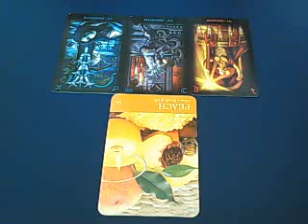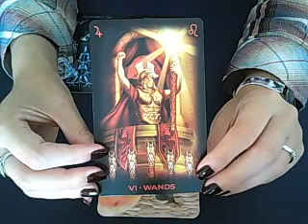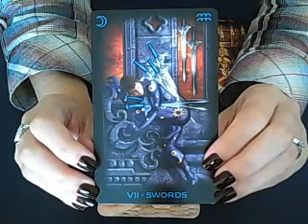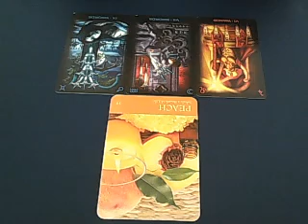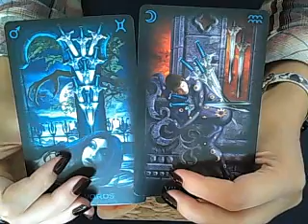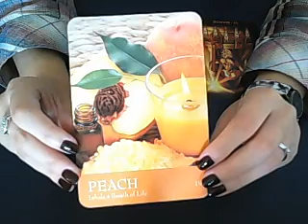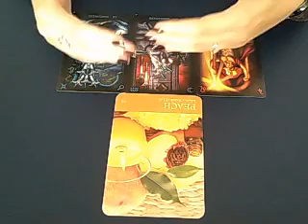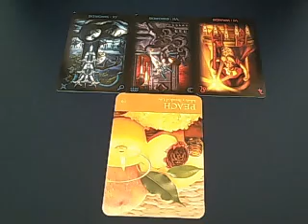Daily advice September 29th 2016